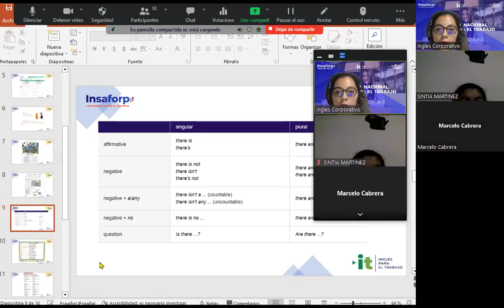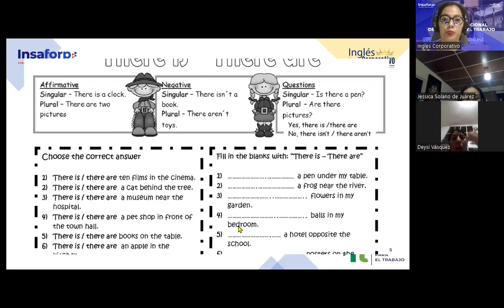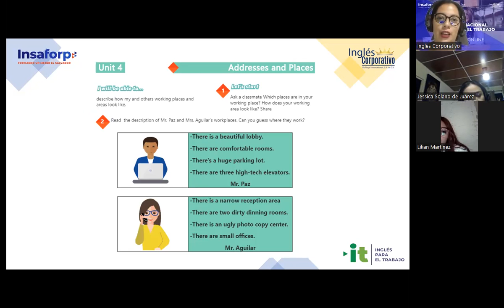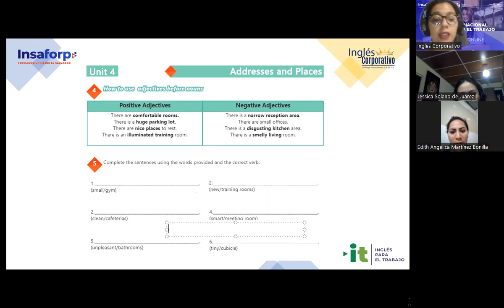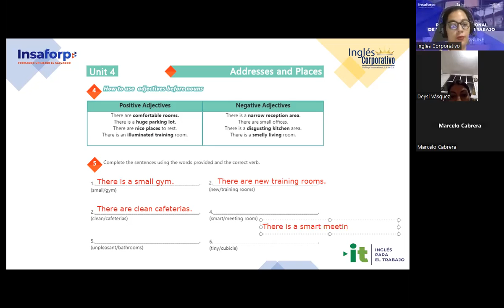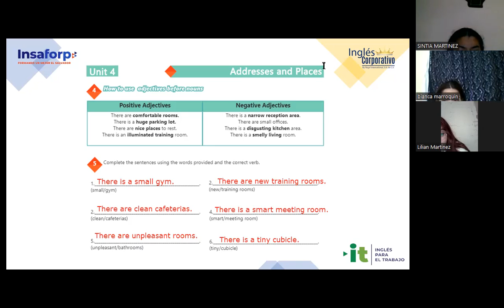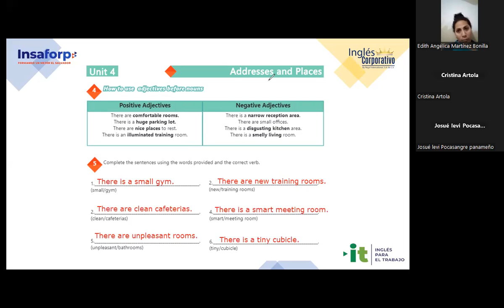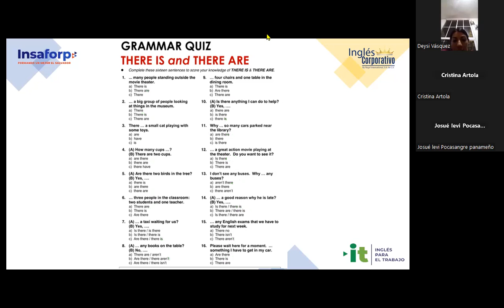Session 19 II parte 23-08-2023-29750-8048-0120/2023-Carranza-Vocabulary Practice